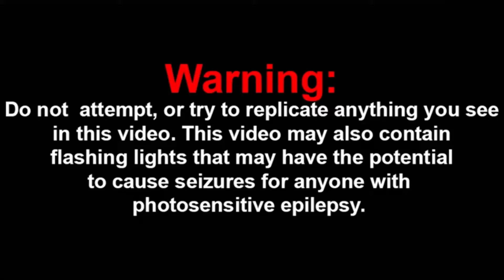I made the greatest save in Rocket league history